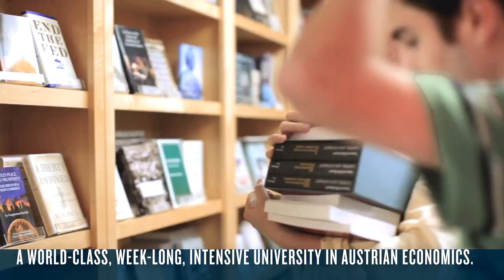Mises University is Our Most Important Program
Without you, Mises University would not be possible! Every donor will be listed on all live and archived Mises U videos. We want our students to see your name on this list! Watch this short video to see how your name will be featured live.

To ensure that your name is included, please make your donation by midnight, Friday, July 12: Mises.org/MisesU2019